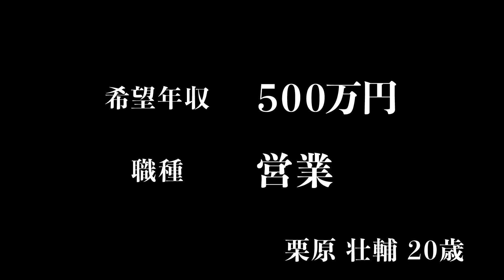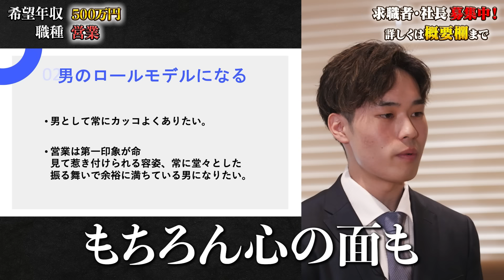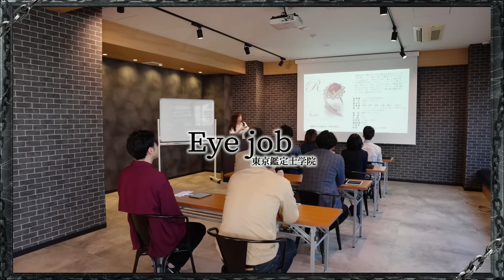コンプレックスが強い方が成功する！？ネガティブ思考が社長たちの逆鱗に触れる！？【栗原壮輔】〔79人目〕就活サバイバルNEO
今回からルール変更があります！
動画内でご確認ください！
箱の中身はお楽しみに！

【項目】
00:00 オープニング
00:15 ルール変更
00:43 自己紹介
14:16 スキルチャレンジ
28:49 質疑応答
35:15 最終ジャッジ

▼営業ロープレ商品提供フォームはこちら

▼就活サバイバルに出演したい社長様はこちらから

▼就活サバイバルNEOの求職者応募はこちらから

▼トリアイナで働きたい方はこちら
【25卒の方はこちら】

▼出演者情報

田代 隼人（株式会社アドレクス 代表取締役）

茂木 哲也（株式会社ピナイ・インターナショナル）

ナレーター：荘司 哲也

■ヴィンテージブランド東京ECサイト